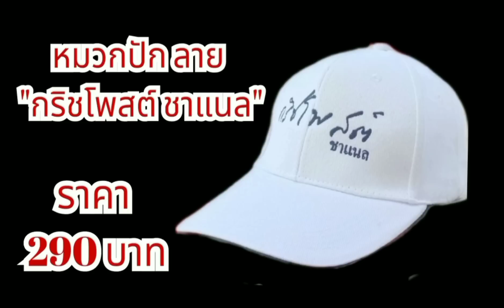"คำผกา" เป็นตัวอย่างของสื่อ ที่จงรักภักดี ต่อเจ้าของช่อง